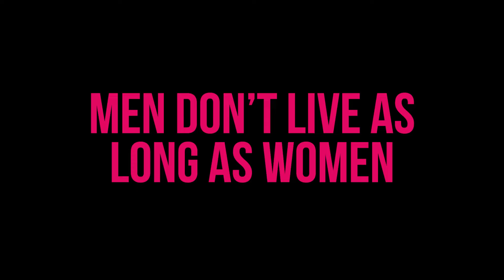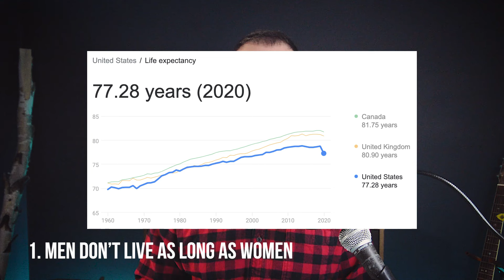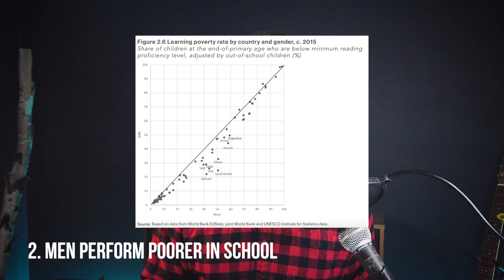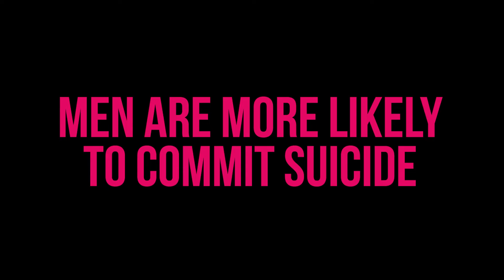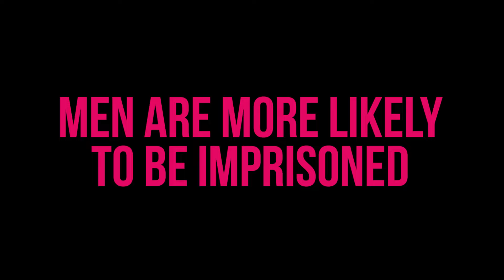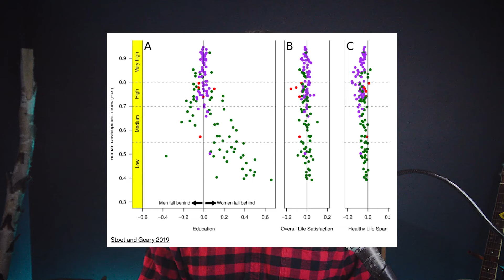Men Are Also Victims of Gender Inequality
Episode 24. Researchers from the University of Essex have published a controversial study suggesting men are the true victims of gender inequality – with women at an overall advantage.

The paper, published in 2019, claims to have found that men are, on average, more disadvantaged than women in 91 out of 134 countries, which is about 68% of countries studied and includes – Great Britain, Canada, and the US.

Before you crucify me, this isn’t the only place where this controversial idea has been called out. As the World Bank put it in its most recent Global Gender Gap Report, the  current standard for measuring inequality is the World Economic Forum's Global Gender Gap Index. “The index rewards countries that reach the point where outcomes for women equal those for men, but it neither rewards nor penalizes cases in which women are outperforming men". That means it’s effectively a measure of women inequality and ignores men inequality, which is clearly only half the picture.

This stuff is super interesting and very important. If advocates for women equality truly want to achieve it, they need to look at the full picture. In this episode we’re going to look at some of the ways that men are behind in equality.

The purpose of this episode is not to say that men have it worse than women. Although some measurements do illustrate that like the Basic Index of Gender Inequality (BIGI) focuses on three factors -- educational opportunities, healthy life expectancy and overall life satisfaction. The purpose of this episode is to uncover some of the ways that men aren’t equal and to remind us that if we are going to say that we haven’t reached equality for women, we need to be careful that we aren’t saying that we have reached equality for men, because that is certainly not true. Men make up 50% of the population, if women are going to ask that men buy into the idea of equality, we need to ensure we are looking at the full picture.

00:00 Introduction
02:14 Men don't live as long as women
04:56 Men perform poorer in school
06:42 Men aren't completing university
07:52 Men have lower live satisfaction
08:16 Men are more likely to commit suicide
09:10 Men are more likely to be imprisoned
09:54 Boys deal with stronger stereotypes
10:52 BIGI - Basic Index of Gender Inequality